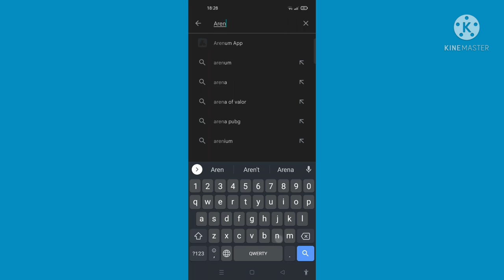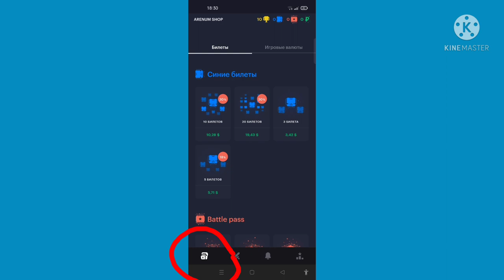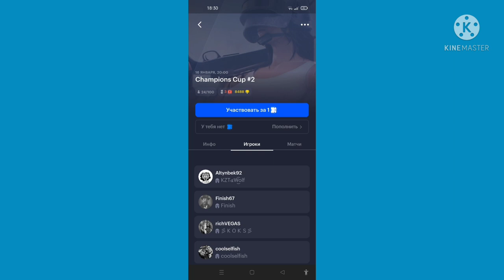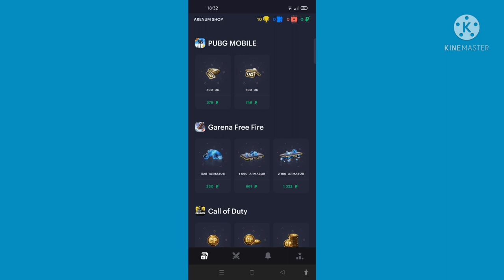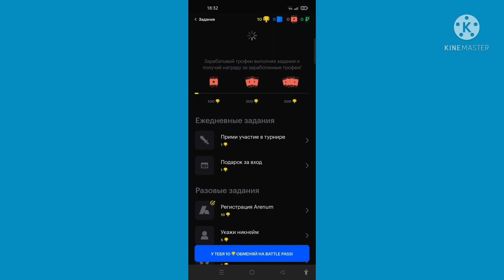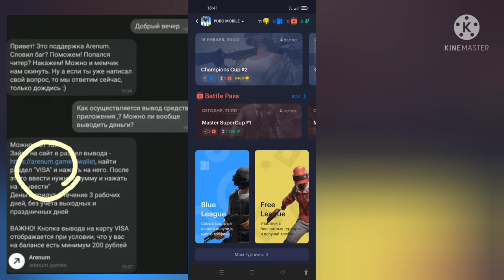Internetda pul ishlash pubg mobile o'yini orqali, internetda pul ishlash 2022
Assalomu aleykum do'stlar sizlar bilan bugungi videomizda qanday qilib internetda pul ishlash yani pubg mobile o'yinini o'ynab pul topishni o'rganamiz! Kanalimizga obuna bo'lishni unutmang 🤝